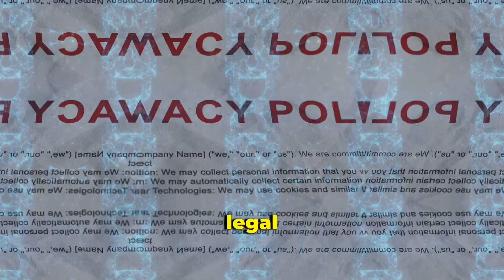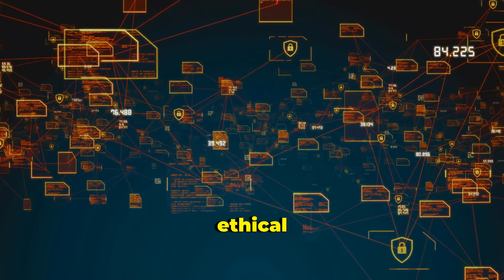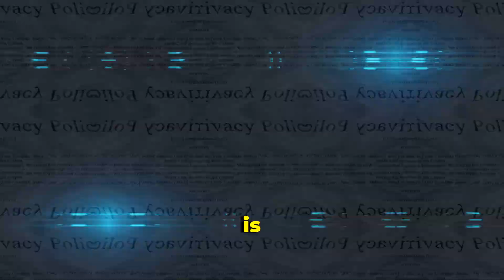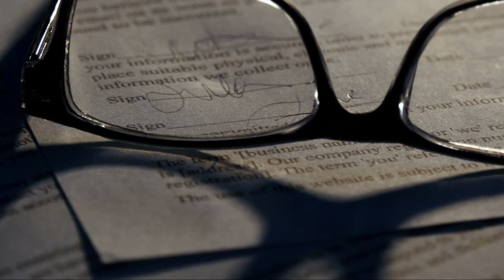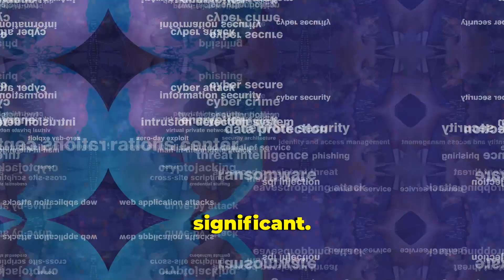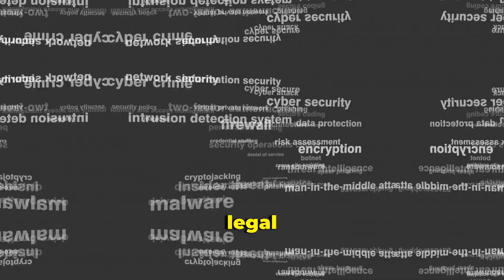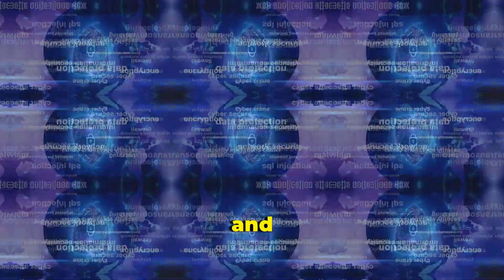Navigating Cyber Security and the Law: Understanding Legal Obligations and Risks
We explore the intricate relationship between cyber security and legal obligations, equipping you with essential insights to protect your organization from legal risks. From compliance requirements and data breach notification laws to contractual obligations and international legal considerations, this video provides a comprehensive overview of the legal framework governing cyber security. Join us as we delve into key legislation, discuss common legal liabilities, and highlight best practices for navigating the complex intersection of cyber security and the law. Stay informed and safeguard your organization with expert guidance from SecurityChris.